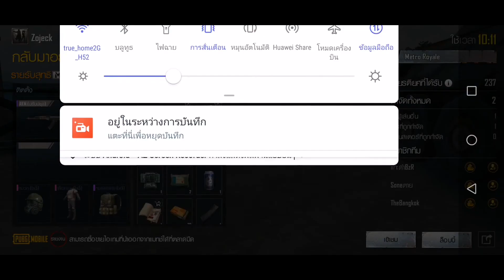คว้าชัยชนะก่อนกลับบ้าน​ 19# pubgmobile​ X​ metro​